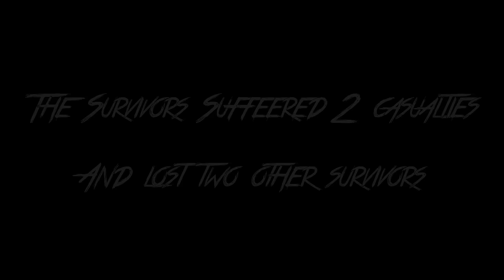[SFM] White Lie Ep2: Rude Awakening Part 4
Extra Credits:
True Lies Font
Naughty Dog for Ellie
Capcom for Claire Redfield
Overkill Software for Wolf and the PAYDAY stuff
Dennaton Games for Jacket
Whoever came up with John Wick
"Evil Eye" by Simon Viklund
"Hot Pursuit" by Simon Viklund
"I'm a Wild One" by Pat Briscoe (Simon Viklund)
"I Will Give You My All" by Simon Viklund

And FINALLY, after 6 months of all kinds of nonsense, I've finally finished Episode 2! Happy New Years everyone and I'm sorry for making you all wait that long! I do hope the wait is worth the quality of this video!

Zoey, Ellie and Rochelle's skin changes were made personally by me